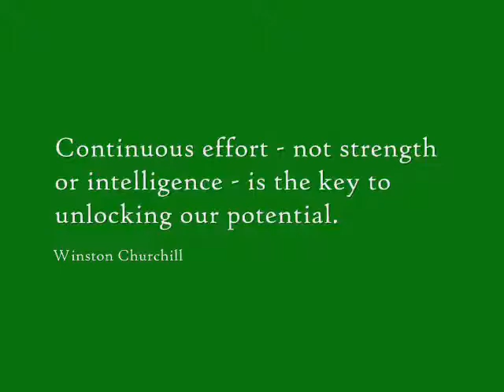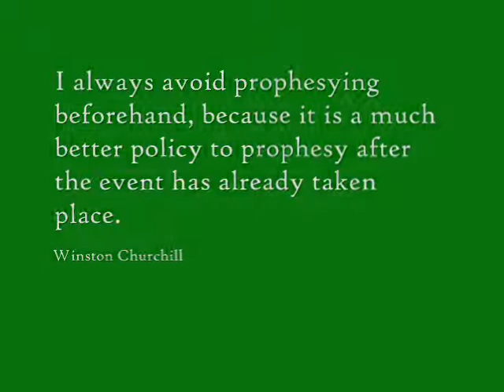Winston Churchill Paintings and Quotes II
More of Sir Churchill's wonderful paintings and inspiring quotes!